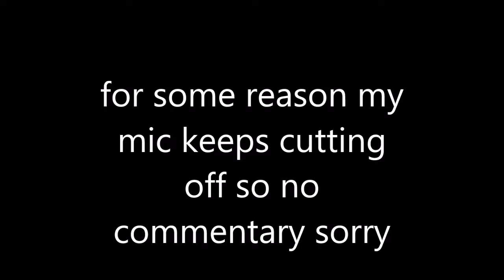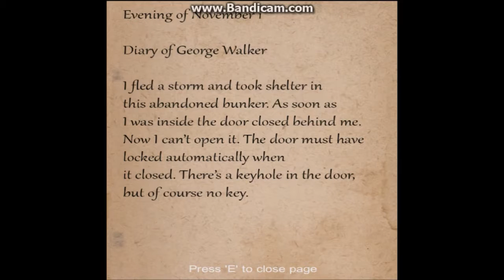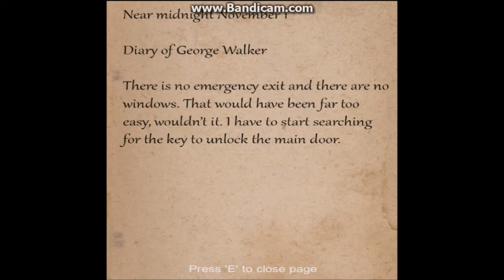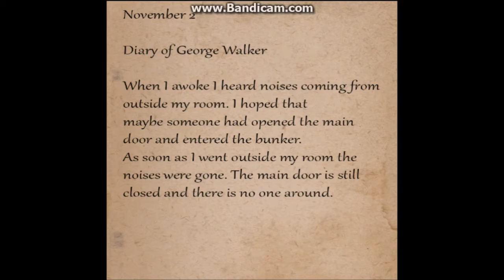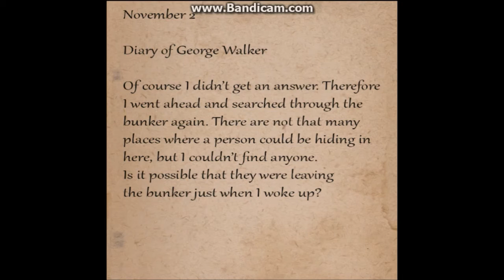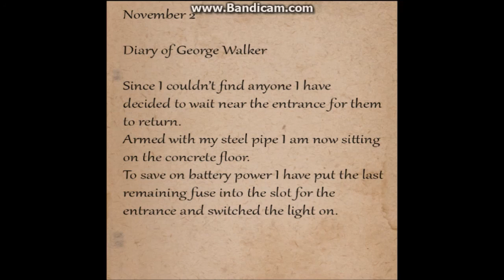HORROTHON DAY 12 BUNKER 16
need new mic
skype:dm7gaming